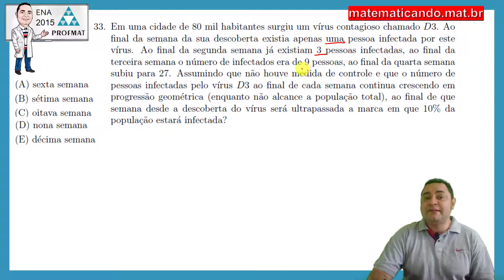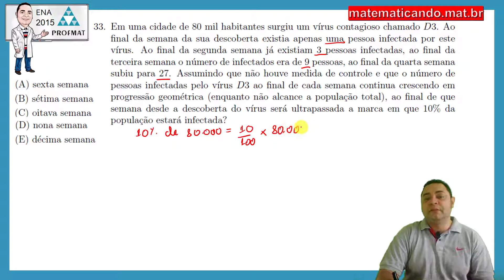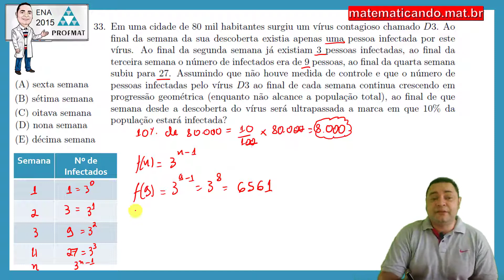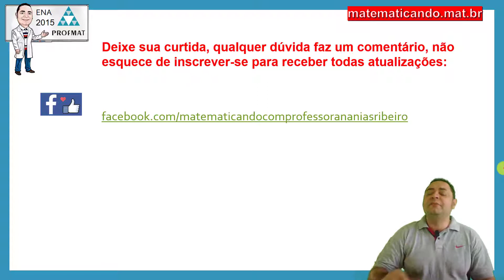Resolução ProfMat - ENA - 2015 - Questão 33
(ProfMat - ENA - 2015 - Questão 33)

Em uma cidade de 80 mil habitantes surgiu um vírus contagioso chamado D3. Ao final da semana da sua descoberta existia apenas uma pessoa infectada por este vírus. Ao final da segunda semana já existiam 3 pessoas infectadas, ao final da terceira semana o número de infectados era de 9 pessoas, ao final da quarta semana subiu para 27. Assumindo que não houve medida de controle e que o número de pessoas infectadas pelo vírus D3 ao final de cada semana continua crescendo em progressão geométrica (enquanto n~ao alcance a população total), ao nal de que
semana desde a descoberta do vrus sera ultrapassada a marca em que 10% da população estaria infectada?
(A) sexta semana
(E) décima semana
(B) sétima semana
(D) nona semana